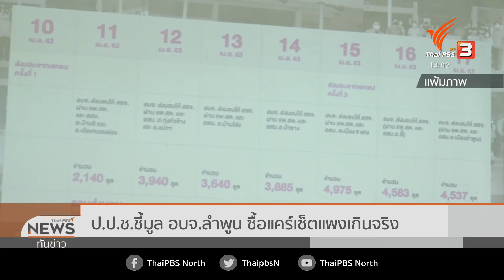ป.ป.ช.ชี้มูลนายก อบจ.ลำพูน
16-10-63
...คณะกรรมการ ป.ป.ช. พิจารณา ก่อนจะมีมติ ว่าการกระทำของนายนิรันดร์ ด่านไพบูลย์ นายก อบจ.ลำพูน และผู้บริหาร อบจ.ลำพูน ที่เกี่ยวข้องกับการจัดซื้อชุดของใช้ประจำวัน สำหรับผู้สูงอายุที่มีความเสี่ยงติดเชื้อโควิด-19 วงเงิน กว่า 16 ล้านบาท เข้าข่ายความผิด ทั้งตามประมวลกฎหมายอาญา ,พ.ร.บ.ว่าด้วยความผิดเกี่ยวกับการเสนอราคาต่อหน่วยงานของรัฐ และ พ.ร.ป. ป.ป.ช. ตลอดจนความผิดทางวินัยร้ายแรง และยังชี้มูลความผิดอาญาบริษัทเอกชน ฐานสนับสนุนเจ้าหน้าที่รัฐกระทำความผิด